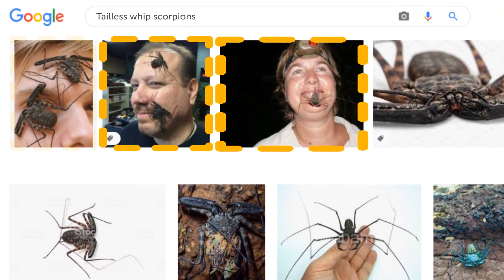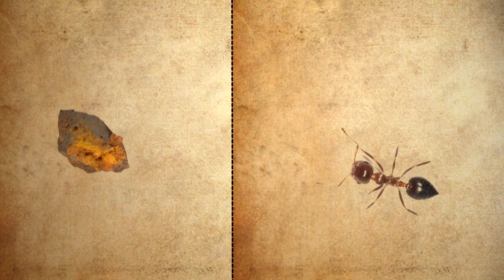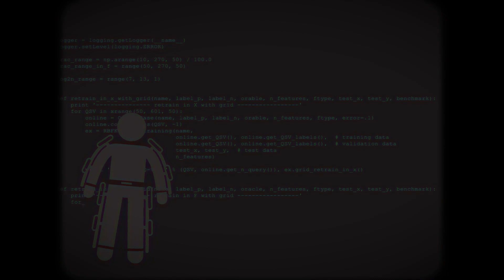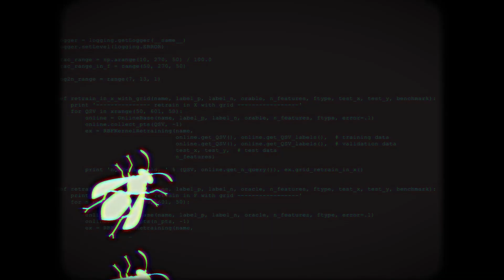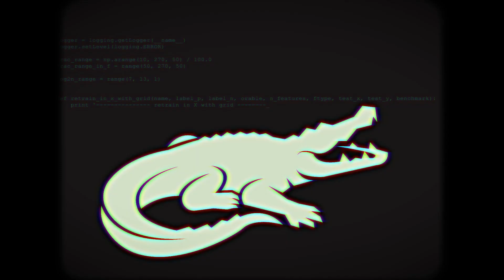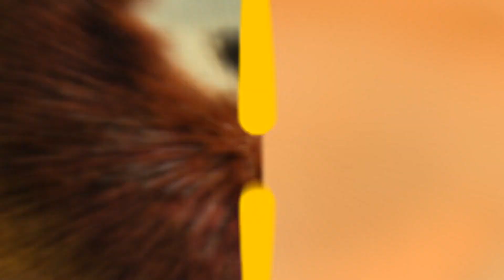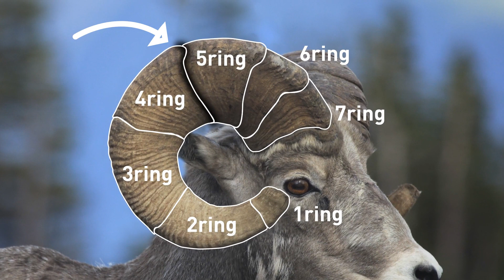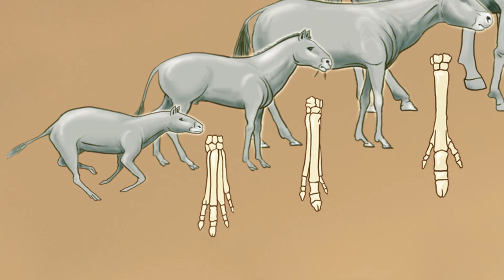How Animals See the World | Amazing Facts about Animals You Forgot to Google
How do animals see the world differently than humans? In this video, we’ll show you how dogs, cats, sharks, snakes, horses, lizards, fish, and even pigeons perceive their surroundings. You’ll be amazed by the variety and complexity of animal vision, which is based on scientific studies. Watch this video to learn more about the fascinating ways that animals see the world!

Animation is created by Bright Side.